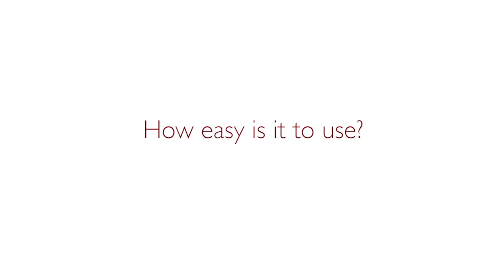Using Lecture Capture to Enhance your Course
Hear Concordia University Instructors talk about the different ways they use Lecture Capture solutions like Panopto and Camtasia to enhance their courses and how it enhances their courses.